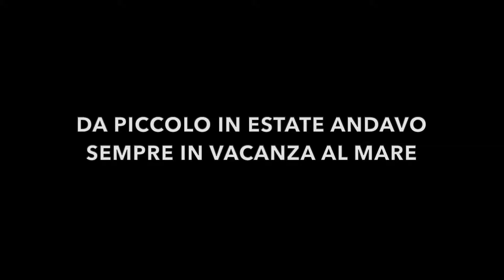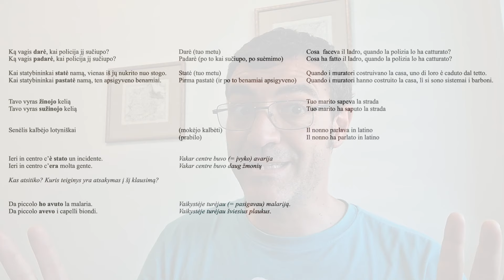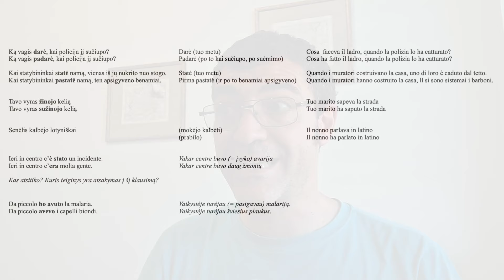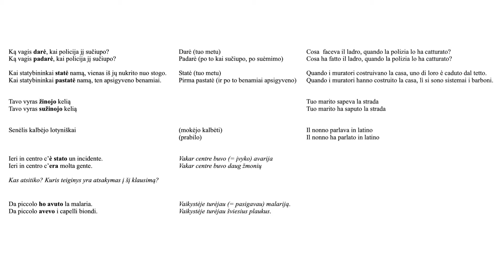Būtasis dažninis laikas (tempo imperfetto)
Kada naudojamas "imperfetto" laikas? Kuo skiriasi nuo lietuvių kalbos būtojo dažninio laiko?
Stengiuosi atsakyti. Kilus neaiškumams arba klausimams, būtinai parašykite, kaip visada, komentarų langelyje.
A presto!